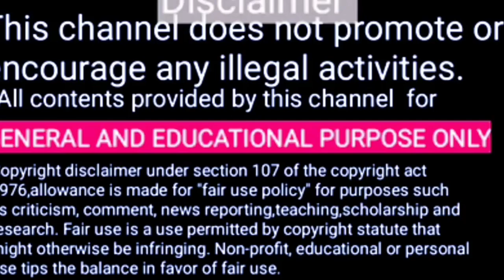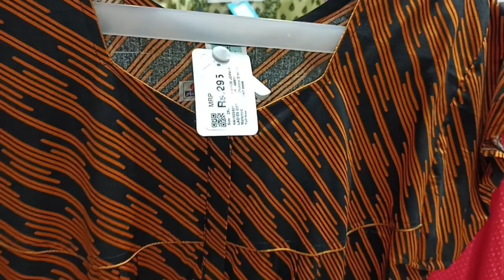The Chennai Silks💞Low priceRs.175/- Dailywear summer Nighty Collections👌newarrival❤️‍🔥branded👌💃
In this video Chromepet Chennai Silks Summer New arrival nighty collections 👌 Rs.175/-

This is not a sponsor video but the quality and price best. So I uploaded this video.